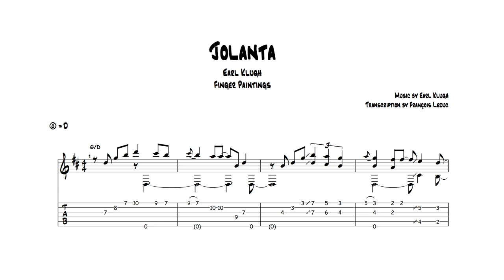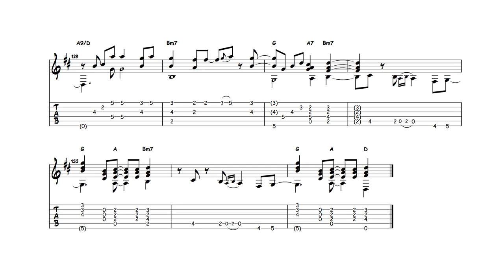Jolanta - Earl Klugh (Transcription)